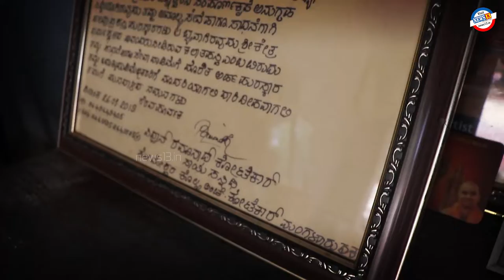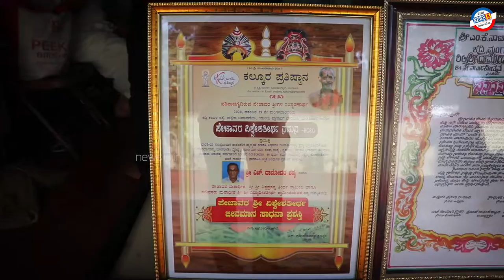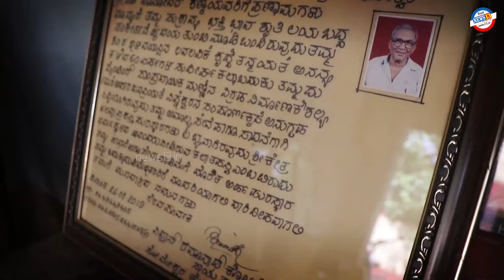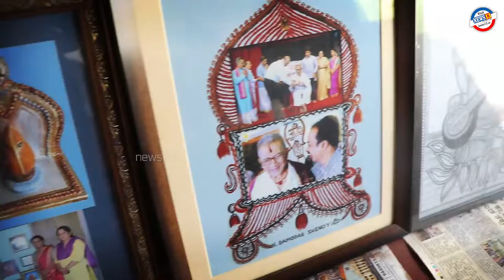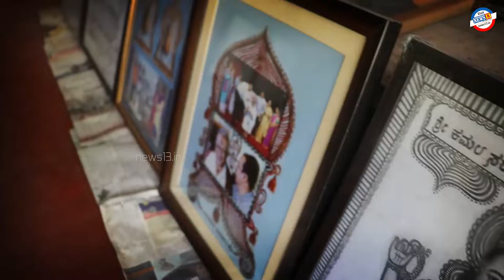82ರ ಹರೆಯದಲ್ಲೂ ಜೀವನೋತ್ಸಾಹದೊಂದಿಗೆ ಬದುಕು ನಡೆಸುವ ಕಲಾವಿದ ದಾಮೋದರ ಶೆಣೈ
82ರ ಹರೆಯದಲ್ಲೂ ಜೀವನೋತ್ಸಾಹದೊಂದಿಗೆ ಬದುಕು ನಡೆಸುವ ಕಲಾವಿದ ದಾಮೋದರ ಶೆಣೈ